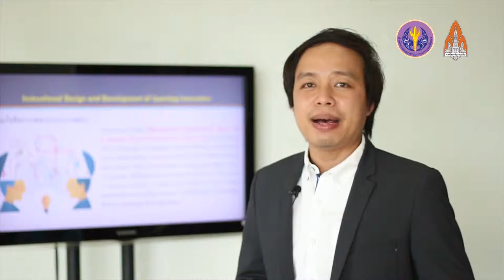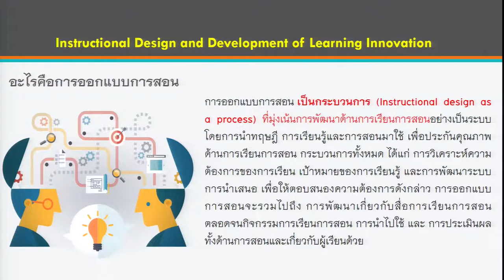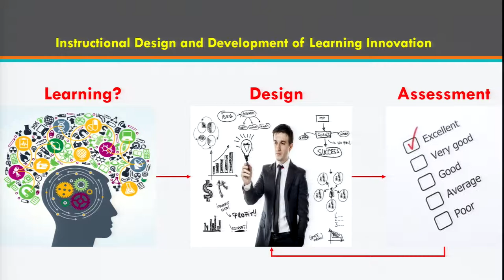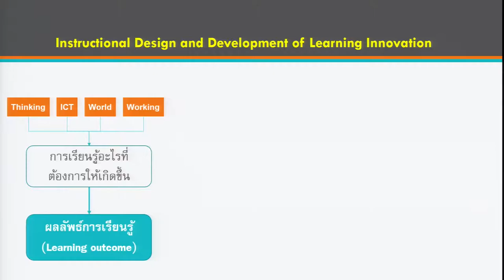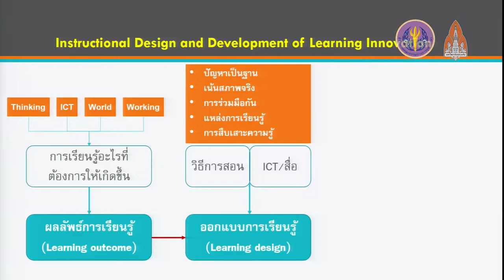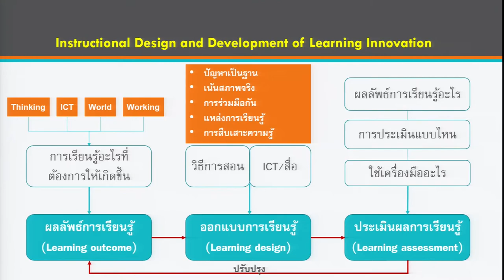การออกแบบการสอนสำหรับเทคโนโลยีสารสนเทศ